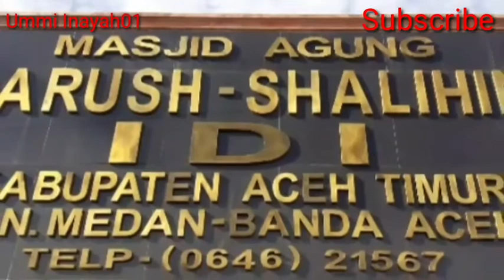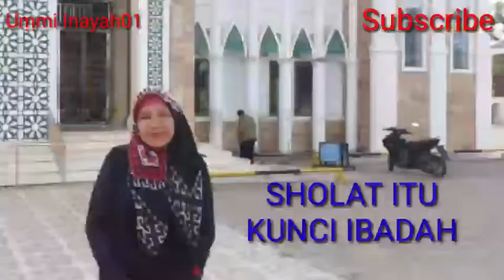MASJID AGUNG IDI ACEH TIMUR WISATA 1000 MASJID I MUHARRAM 1442 HIJRIYAH 2020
Berwisata ke Pantai Idi Aceh Timur satu paket dengan berwisata ke Masjid-masjid yang ada di sana, kali ini kita bertemu waktu Sholat di Masjid Agung Idi dalam Edisi  1 muharram 1442 Hijriyah 2020